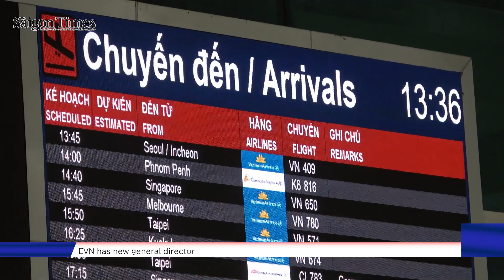Vietnam approves global minimum tax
Vietnam will embrace a global minimum tax from January 1, 2024 as over 93.5% of deputies present at the sixth National Assembly (NA) sitting voted in favor on November 29, the final day of the NA meeting.